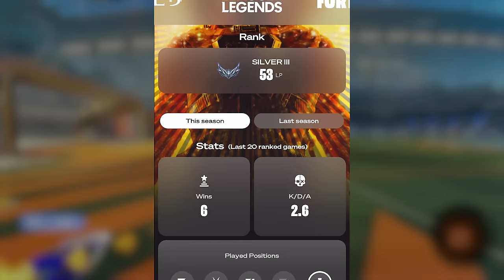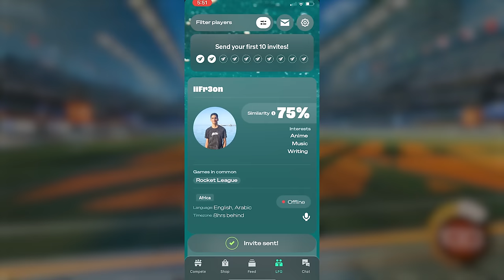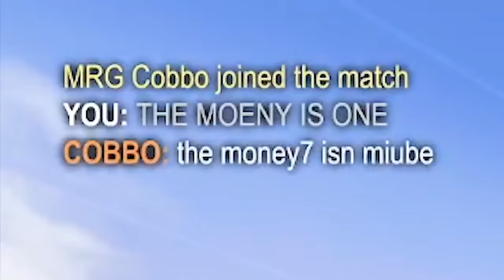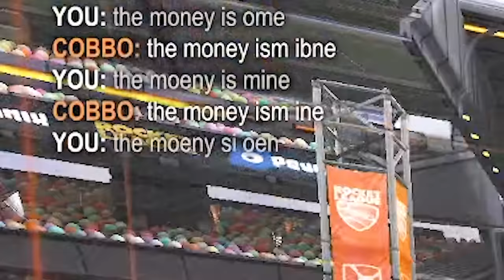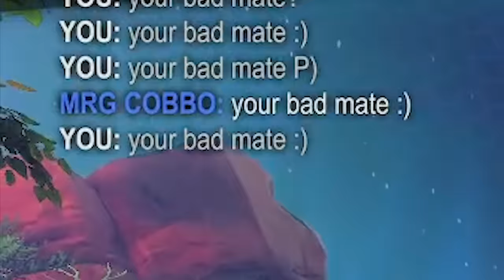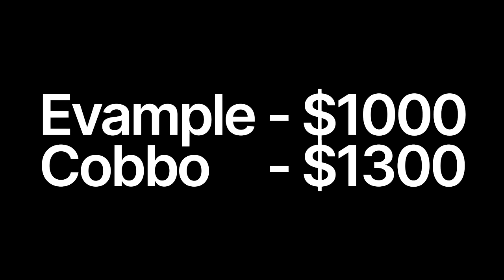NEW Hellcat Freestyling in Rocket League...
Camera Settings
Field of view - 107
Distance - 280
Height - 100
Angle - -3
Stiffness - 0.3